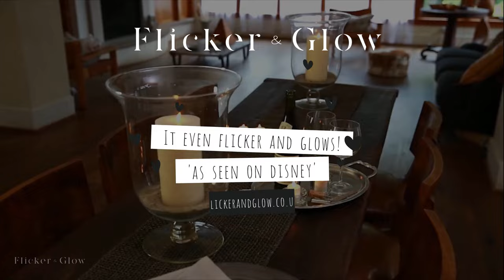Luminara Flameless Candles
The original and always a classic.
Luminara’s sophisticated real flame-effect flameless candles deliver more of everything you love about LED candles with the added benefits of safety and convenience. Their patented flame technology provides an alluring effect which magically flickers and dances . . . just like a traditional candle.